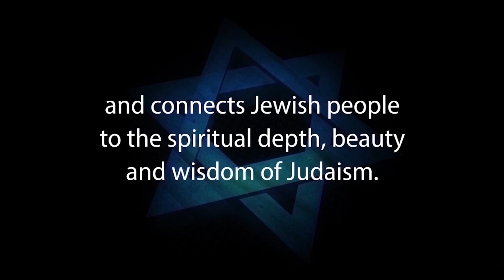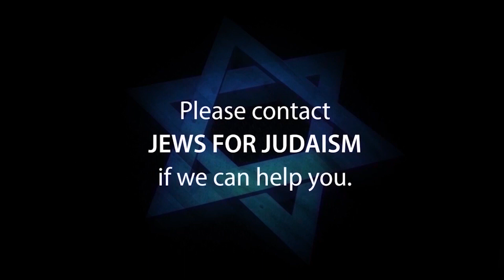MIKVEH - The Jewish Woman's Ritual Bath – Rivka Malka Perlman - Mikvah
What is a mikvah?